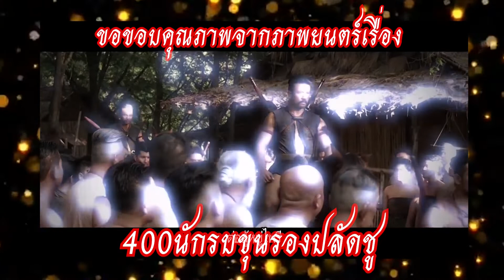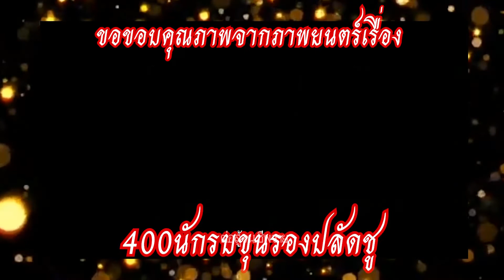คนอ่างทองทำบุญใหญ่ ไล่โควิด พิชิตความจน เป็นกำลังใจให้ทุกคนเดินต่อไปได้นะ จะบอกให้